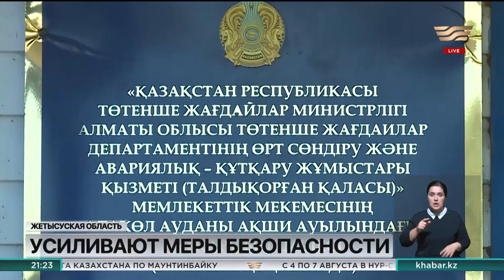Меры безопасности усилили на летний период на Алаколе и Балхаше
Меры безопасности усилили на летний период на Алаколе и Балхаше – именно эти озёра Жетысуской области традиционно привлекают наибольшее количество отдыхающих.